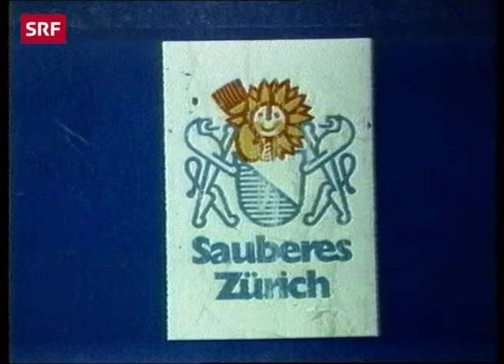Tanga - sexy Bademode für die Badi (1984) | Retro-Mode Schweiz | SRF Archiv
Wer im Tanga in die Badi geht, muss eventuell mit Seitenblicken rechen. Die anderen Badegäste sind über die neue knappe Bademode der 80er-Jahre geteilter Meinung. [«Karussell» vom 28. Juni 1984]